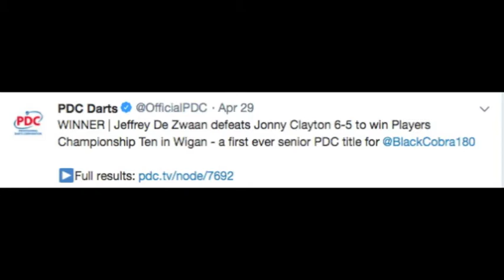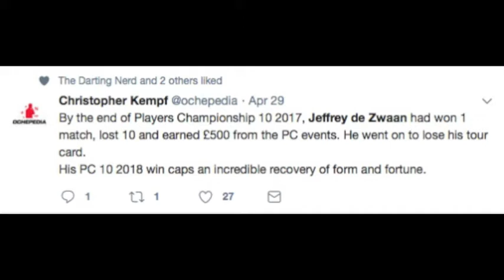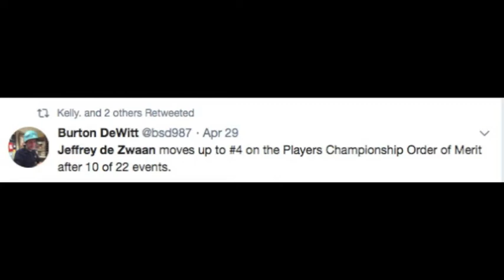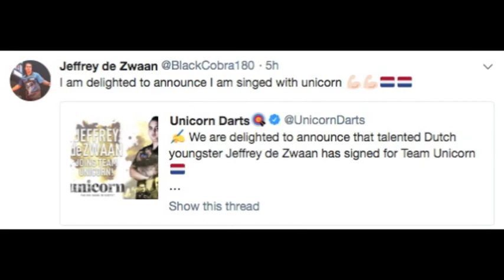Maiden Title to Marquis Player @UnicornDarts! Jeffrey de Zwaan Signed by TeamUnicorn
It's been a good week for the Black Cobra! Wins PC10 for first ever senior PDC title & now today is signed by TeamUnicorn.